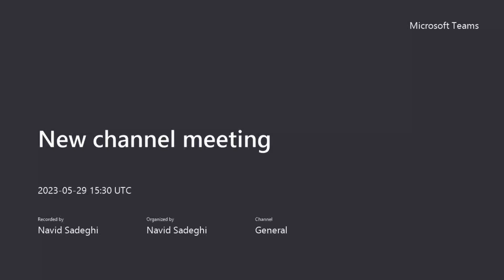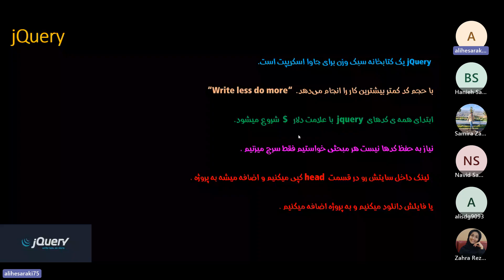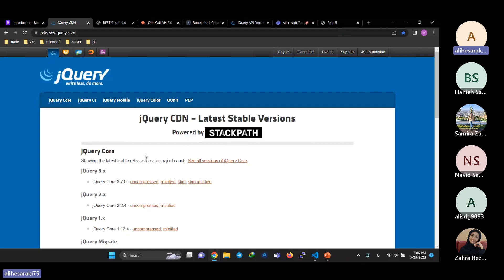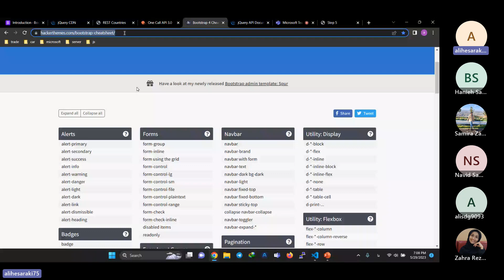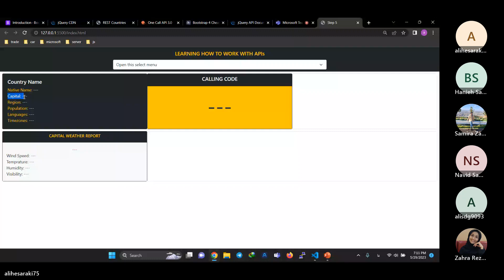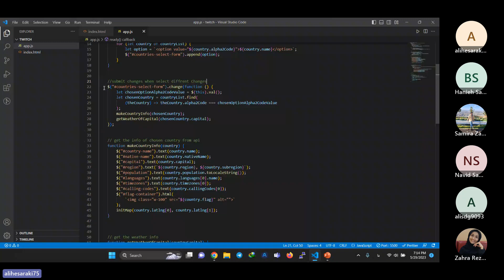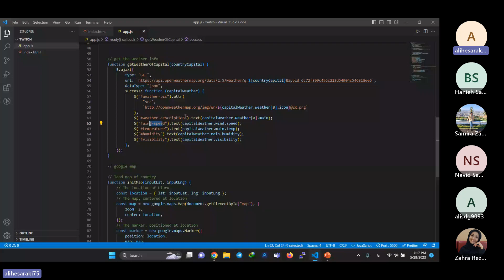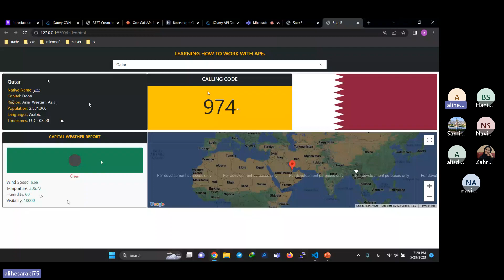Design Pattern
Presented by: Ali Hesaraki
In this video, Ali described how can we use API in our programs.